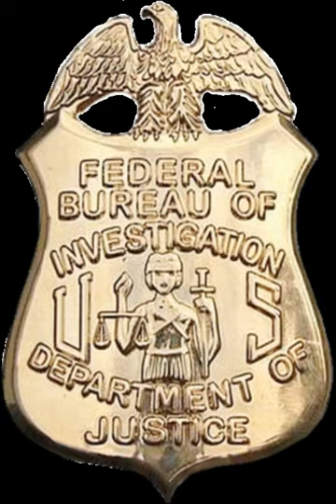FBI Intelligence Branch | Wikipedia audio article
00:00:40 1 Leadership
00:01:08 2 History
00:02:36 3 See also

- Socrates

SUMMARY
The Intelligence Branch (IB) division of the Federal Bureau of Investigation (FBI) handles all intelligence functions, including information sharing policies and intelligence analysis for national security, homeland security, and law enforcement purposes. The IB operates through the use of embedded intelligence strategies.
The Intelligence Branch consists of language analysts, physical surveillance specialists, and FBI agents. The IB also oversees field intelligence operations through Field Intelligence Groups (FIGs), housed within various localized offices.